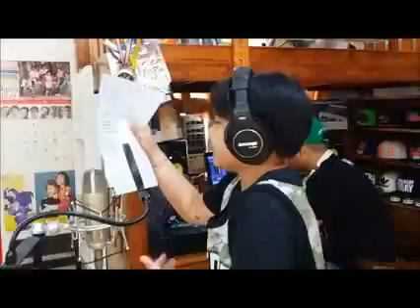JC Tan Rapskallion Panis Ka Po Sorry mp4